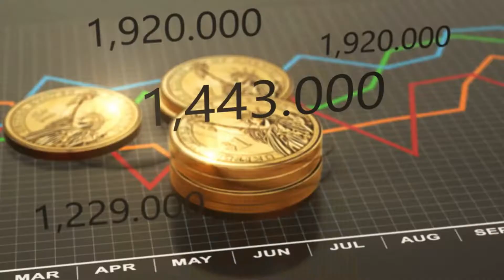Копить деньги или брать ипотеку? Что выгодней? Что лучше?